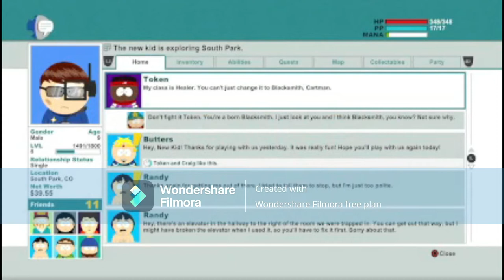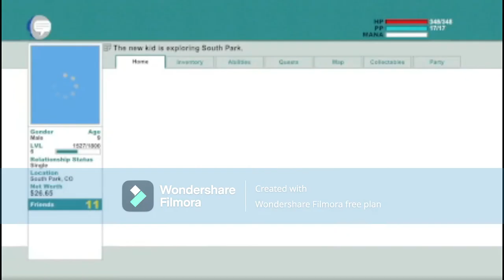south park stick of truth part 6